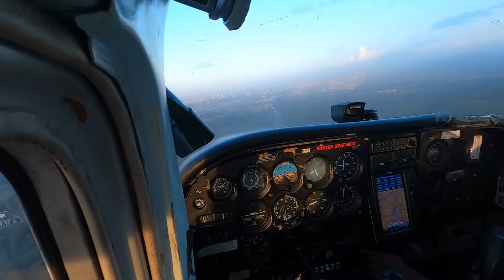DUSK APPROACH & LANDING INTO WILSON |Instructor's landing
DM Instagram @derrick_blak_